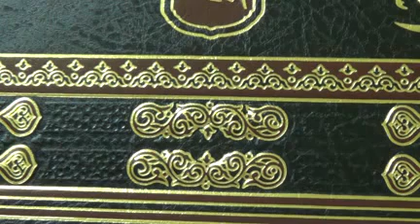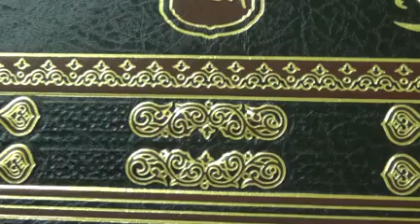অশুভ-অলক্ষী বিশ্বাস, ছোট শির্ক Oshuvo-Olokhite Biswas [IERF online Class]